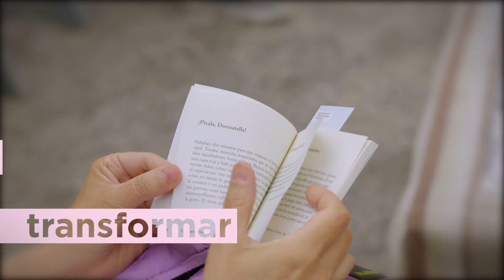Spot Santiago en 100 Palabras XXI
¡Queremos leerte! En nuestro concurso de cuentos breves santiagoen100palabras pueden participar todas las personas residentes en Chile y chilenas viviendo en el extranjero. Tenemos premios especiales para todas las edades, podrías ganar hasta 2 millones y aparecer en un libro contando nuestra historia real o imaginaria.

desde tu teléfono, computador o tablet 📱